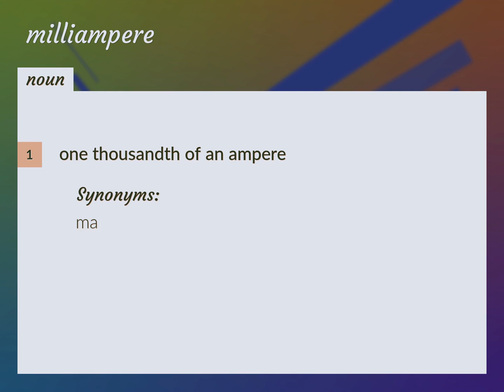Milliampere | meaning of Milliampere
What is MILLIAMPERE meaning?